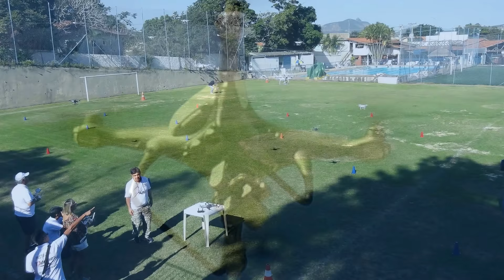ChurrasDrone 2018 - Organizado pela TJ Drones.